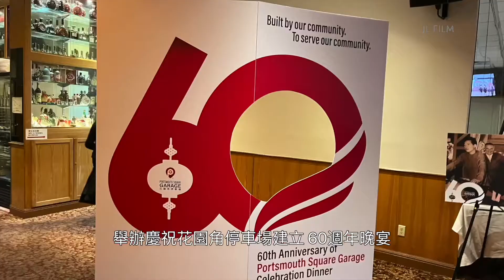舊金山中國城花園角停車場60週年慶祝晚宴｜San Francisco Chinatown Portsmouth Square Garage 60th Anniversary Gala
舊金山中國城花園角停車場董事會於4月29日，在中國城康年酒家舉辦慶祝花園角停車場建立60週年晚宴，讓華裔社區更多人了解這座停車塲的歷史。

The event is to honor the legacy of resilient Chinatown leaders who had the vision, tenacity, and strength to achieve their goal of building this treasured institution.

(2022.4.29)